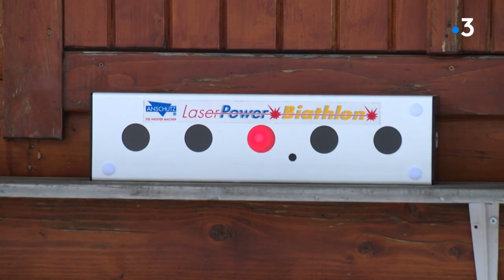Initiation au biathlon dans le Dévoluy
Se prendre pour Martin Fourcade le temps d’une matinée. Dans le Dévoluy (Hautes-Alpes), pendant les vacances scolaires, c’est possible tous les jours !

Intervenants :
- Naoufel Debeche, Vacancier venu du Var
- Julien Le Guillou, Vacancier du Rhône
- Mélanie Bellanger, Vacancière venue des Alpes-Maritimes
- Tristan Calamita, Animateur sportif à la commune du Dévoluy
- Muriel Buffière, Directrice de l’office de tourisme du Dévoluy

Un reportage de : Fabien Madigou. Aurélien Casanova.